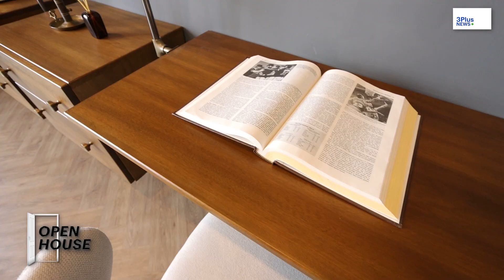แต่งคอนโด Duplex สไตล์ Loft + Classic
Open House Ep นี้พามาดูคอนโด Duplex ย่านปุณณวิถี ที่เป็นการผสมผสาน 2 สไตล์ที่ต่างกัน อย่าง Loft และ Contemporary classic เข้าด้วยกันอย่างลงตัว แถมยังมีวิธีเพิ่มพื้นที่ใช้สอยมาอีก 10 ตร.ม